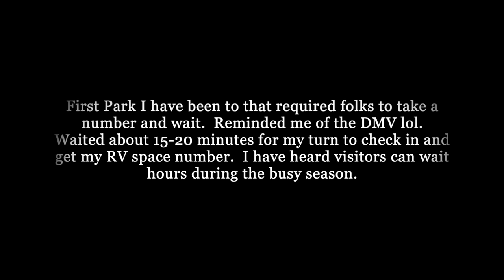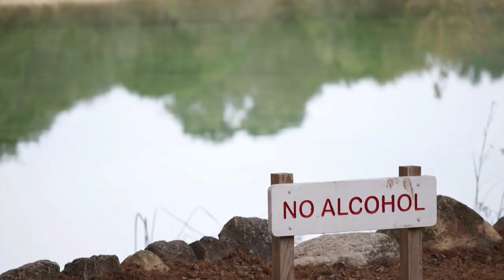Garner State Park, Texas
Drive through the Hill Country to Garner, explore the park and campground.